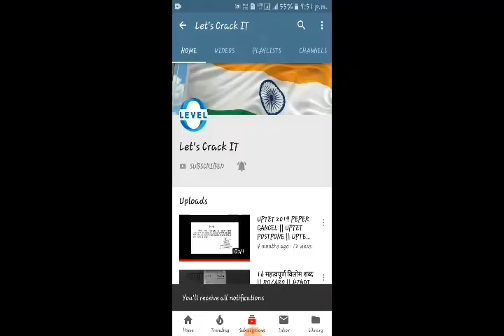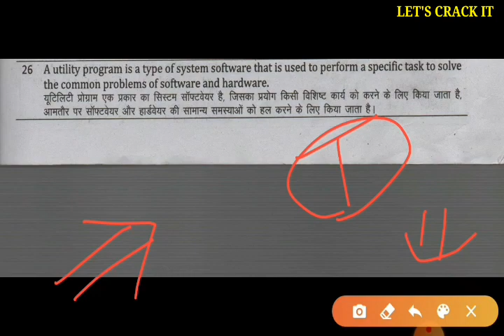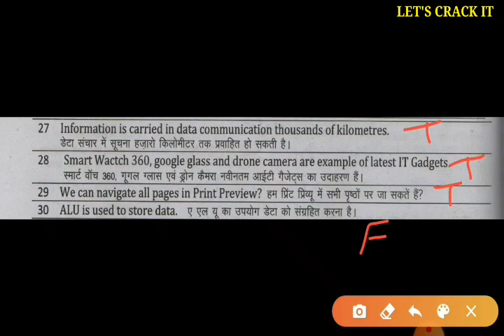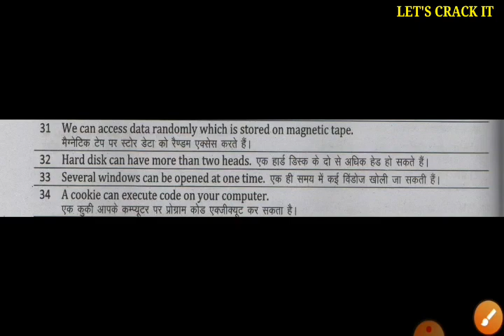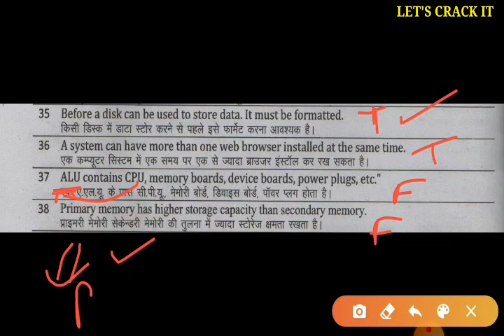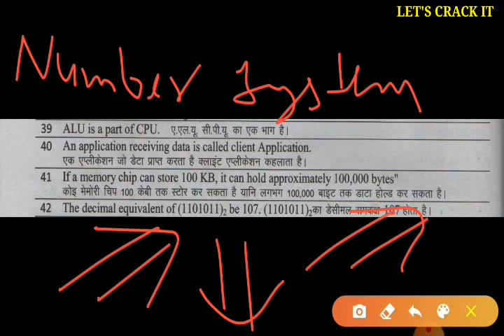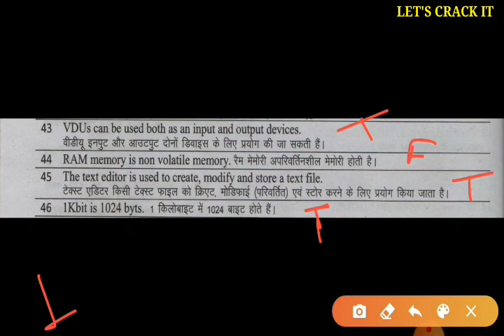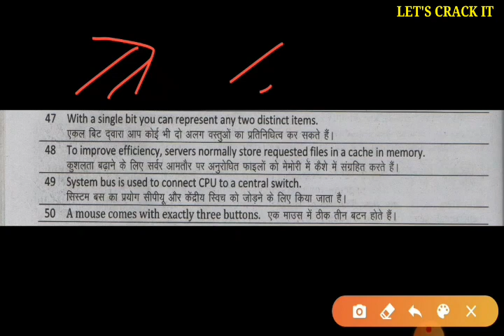ccc online test || true false questions || 25 important questions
by.:--  PIYUSH DUBEY